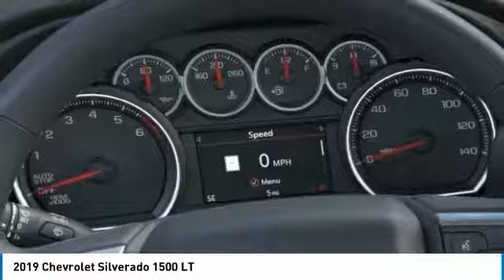2019 Chevrolet Silverado 1500 2019 Chevrolet Silverado 1500 LT FOR SALE in Post Falls, ID JJ9350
2019 Chevrolet Silverado 1500 LT

Knudtsen Chevrolet
1900 E Polston Ave

Just Arrived    Who could say no to a simply quality car like this impressive 2019 Chevrolet Silverado 1500 LT!!! 4 Wheel Drive!!! Need gas? I don t think so. At least not very much! 22 MPG Hwy! Does it all! Optional equipment includes: Z71 Off-Road & Protection Package, All-Star Edition, Engine: 5.3L EcoTec3 V8, Integrated Trailer Brake Controller, Molded Black Splash Guards (LPO)... Disclaimer: Our internet prices are after all applicable rebates. Subject to lenders credit approval. Rebates may or may not applied towards leases.0  apr is in lieu of rebates! on selected models. Terms and condition may apply call or see dealer for details. All prices are plus sales tax,   197.40 dealer doc fee, and   14.00 title.      On approval of credit.      . see dealer for details. Chevrolet trade assist in allowance must trade in a 2005 or newer car or truck. Must show proof of ownership.Conquest you must own a 2005 or newer non gm product to qualify. gm loyalty must own a 2005 or newer gm product to qualify. some of these vehicles are former service loaners.on selected modles you must finance thru gmf, subject to creit approval. expires 7/31/2019